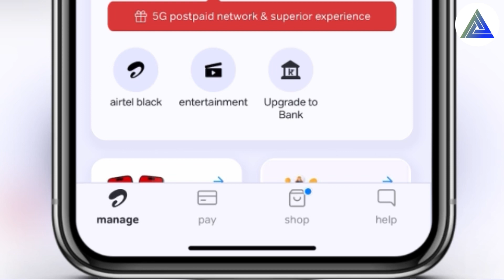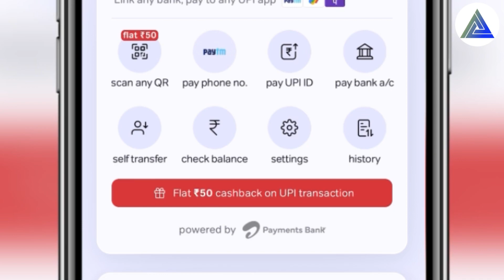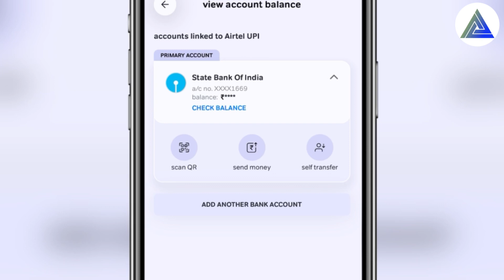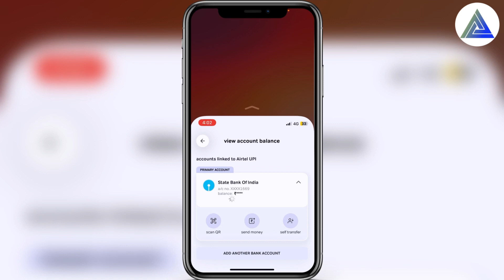How to check bank balance on Airtel Thanks app kaise chala￼￼￼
In this tutorial video, we will guide you through the step-by-step process of checking your bank balance using the Airtel Thanks app. We will demonstrate how to easily navigate the app and access your bank balance information, making it convenient and hassle-free for Airtel users.